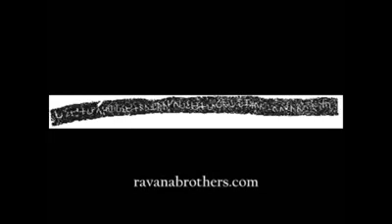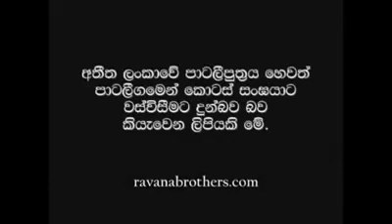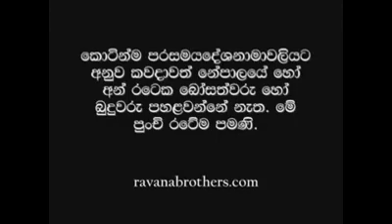07 බුදුන් වහන්සේ වැඩ සිටි ස්ථාන වලින් සොයාගත් සෙල්ලිපි